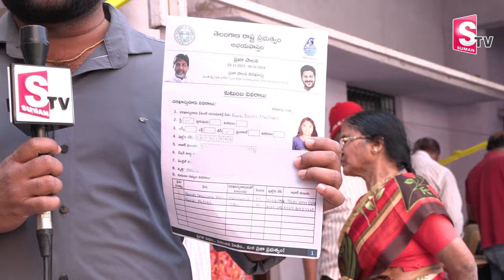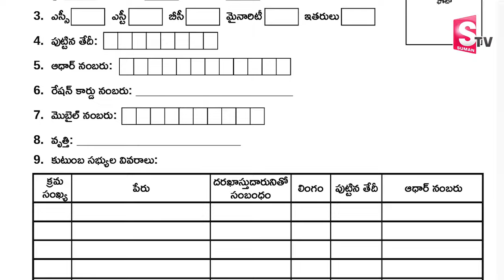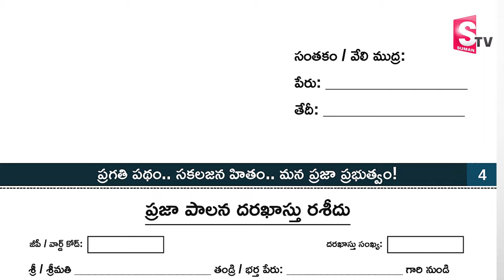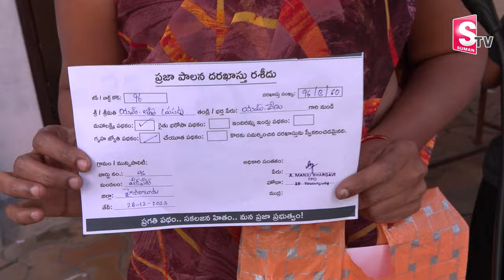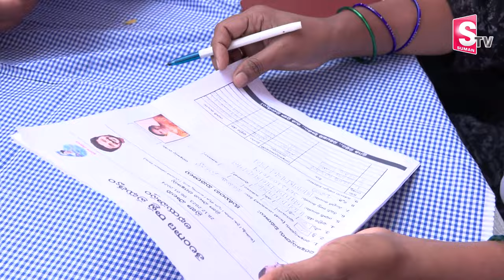కాంగ్రెస్ 6 గ్యారెంటీలు | Congress 6 Guarantees Abhaya Hastham Application Form | SumanTV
Watch►కాంగ్రెస్ 6 గ్యారెంటీలు | Congress 6 Guarantees Abhaya Hastham Application Form | SumanTV